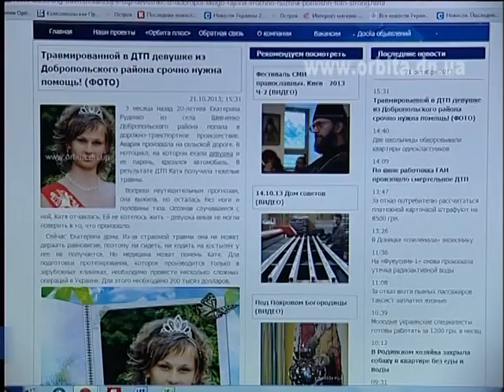Проверка на мужество: 20-летняя девушка не теряет оптимизма после страшного ДТП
Ежегодно в Украине происходит почти 200 тысяч дорожно-транспортных происшествий, в которых 40 тысяч человек травмируются и 4 тысячи погибает. Однако особенно страшно, когда дорога калечит судьбы молодых людей. 20-летней Кате Руденко удалось выжить в страшном ДТП, но сможет ли она с такими травмами найти в себе силы жить дальше - вопрос времени и участия в ее судьбе неравнодушных людей.